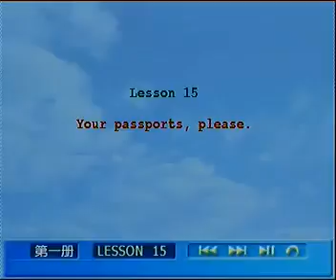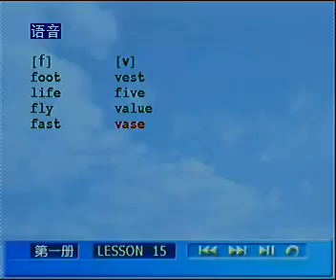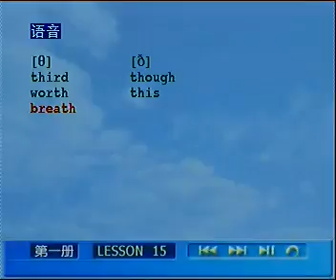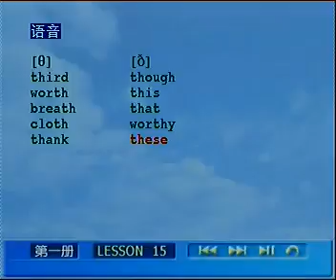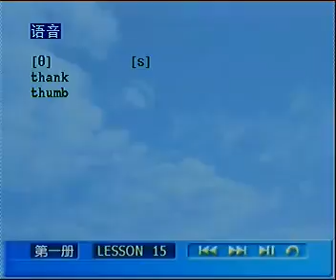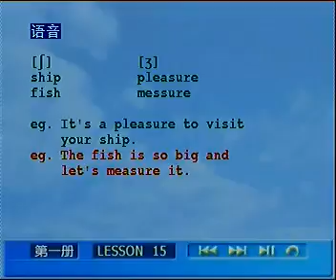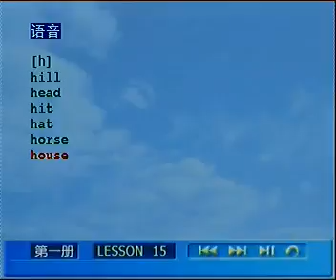L015 01 语音